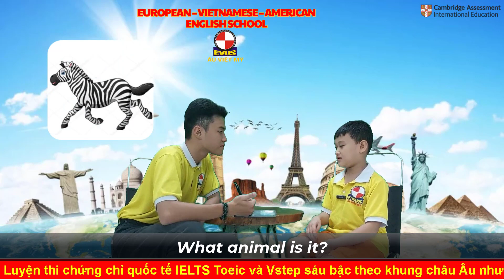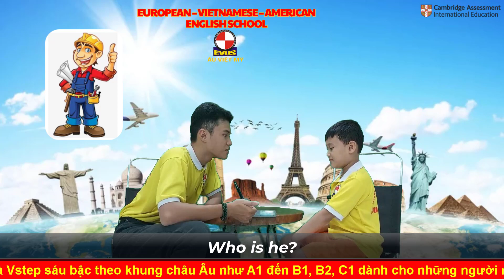Introduce yourself - SMARTKIDS 1B - TRẦN MINH LÂM